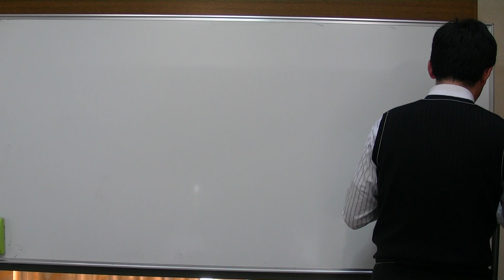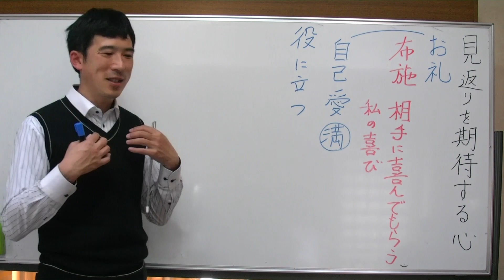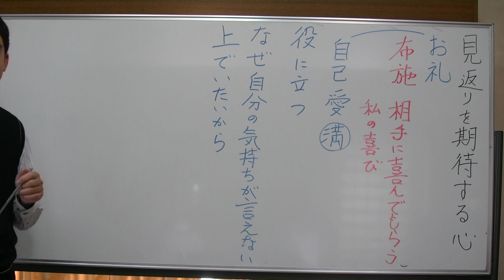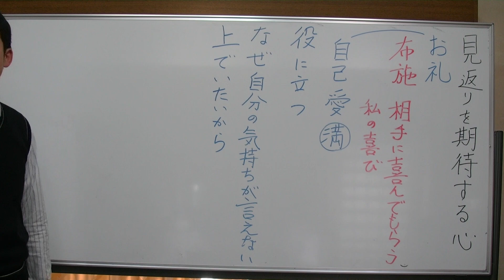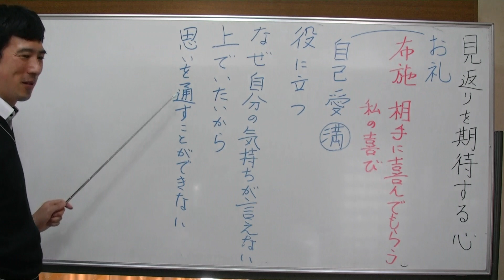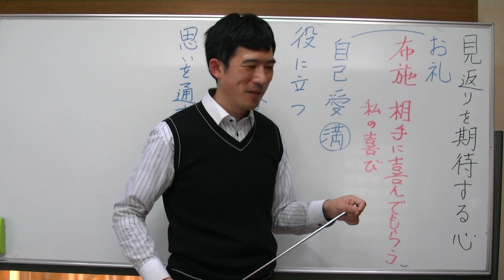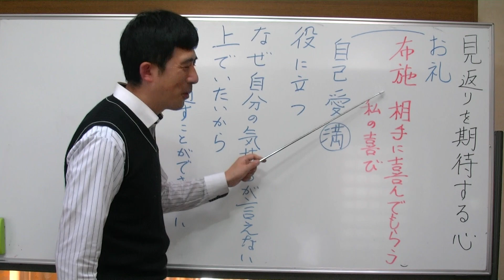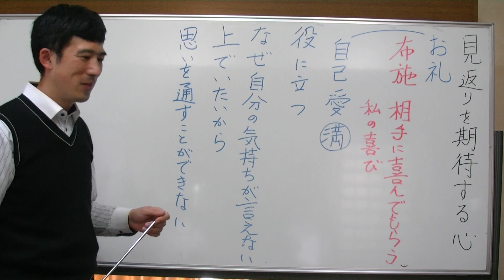平成仏教塾【平成30年04月29日】見返りを期待する心・上田祥広